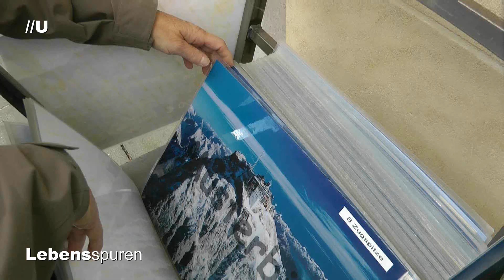Garmisch-Partenkirchen (VideoNotat)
Vorsaison im April 2011.